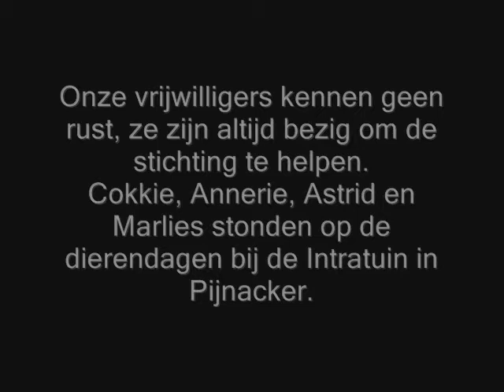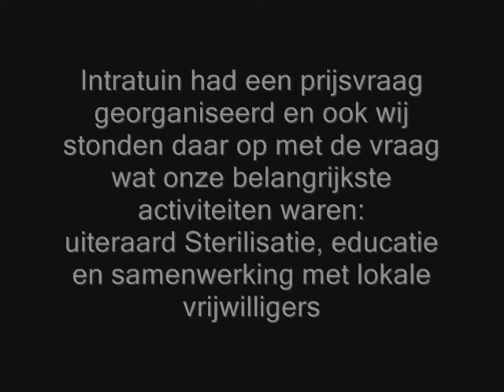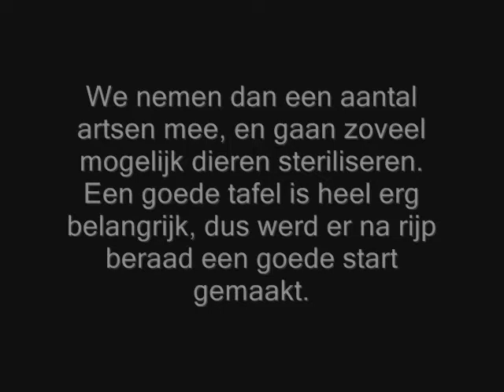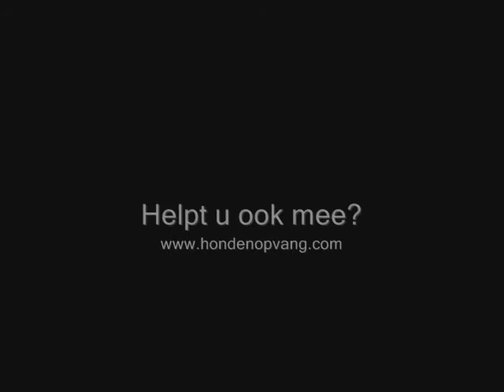Videolog, deel 03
Vrijwilligers aan het werk